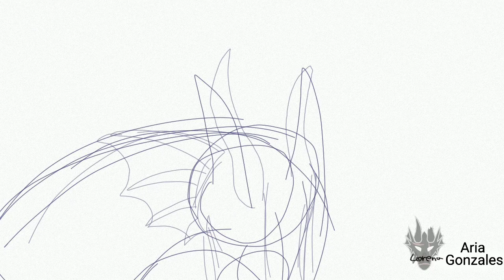welcome to Sky game : part 16 fight ⚠️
I wanted to use this part of the map as a test for the illusion of anemary several times FPS than it is actually the animation is on 14 FPS 15 or 16 except for some pools that reveal the original speed you consider the text was a success

MOTIVATION

listen carefully friend I want to tell you a request,
so read carefully Dream
sincerely with an open heart dreams as if no one has ever said the awful expression that dreams do not come true your dreams will come true if they are yours,
if you believe in them if you act. dreams dreams inspires you dreams get you out of bed,
dreams push you to act
and I fill you with energy,
 dreams make you happy, dreams are the ones that really give you wings to fly.
so it never resembles the dreams you put before everything and so you will take flight.

the tools used to complete this project:
animation: flip clip
backgrounds: Ibis paint x
figures were drawn using your finger On a tablet screen (tab A)

today I want to thank all those who read the description so far I wish you a wonderful day

(つ ✧ω✧) つ